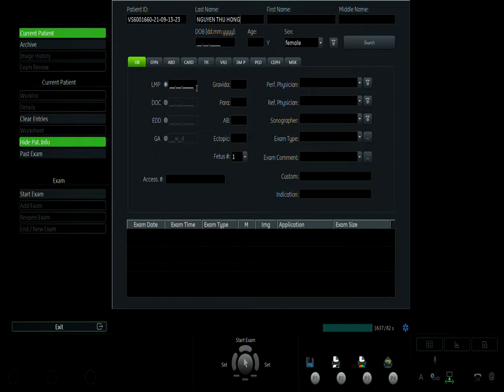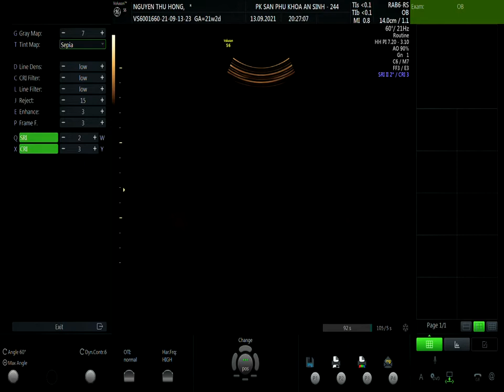NGUYỄN THU HÔNG 02 13/09 V1